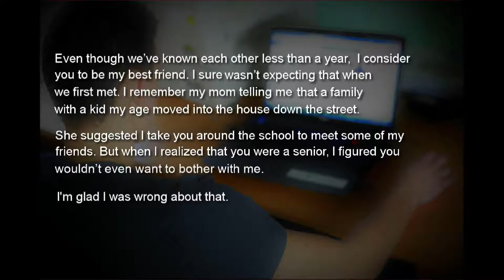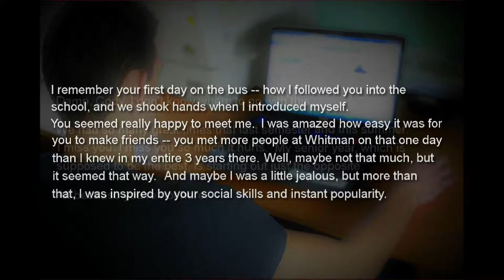Dear Cody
Sam, a gay high school student, confesses his true feelings for his best friend, Cody.

Click on my Channel name (Sam and Cody) to follow his journey...

Background music composed and performed by Kyan River.

Photographs licensed by shutterstock.com.